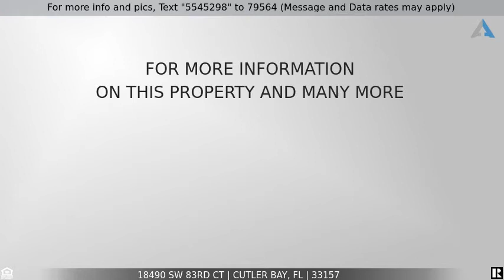Priced at $450,000 - 18490 SW 83rd Ct, Cutler Bay, FL 33157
Home for Sale in Cutler Bay

Custom Mid-Century modern home sitting in a tropical oasis. This amazing property, has great bones, newer roof, over-sized pool, fire place and it is ready to be update to taste. Don’t be afraid to present offers, seller will consider all of them. Private home located on a cul-de-sac in Cutler Bay, features 3 Bedrooms 2 baths large 22,263 sq. ft lot , indoor/outdoor living. Excellent location near Old Cutler Road, Deering Estates, Black Point Marina and Palmer Trinity School.